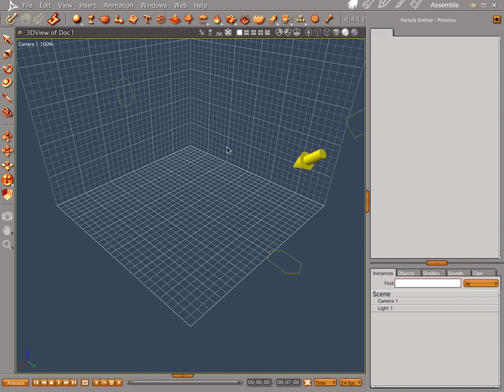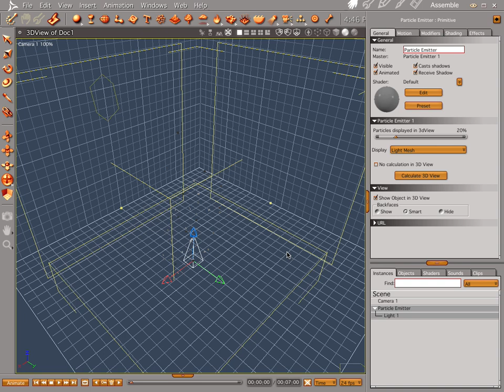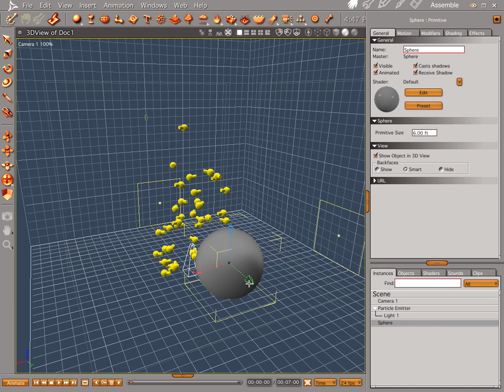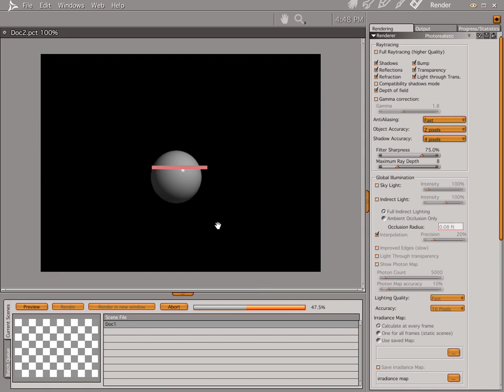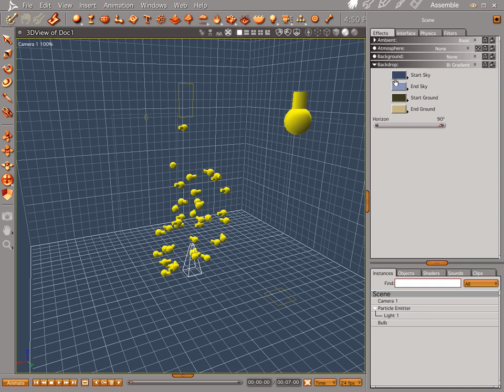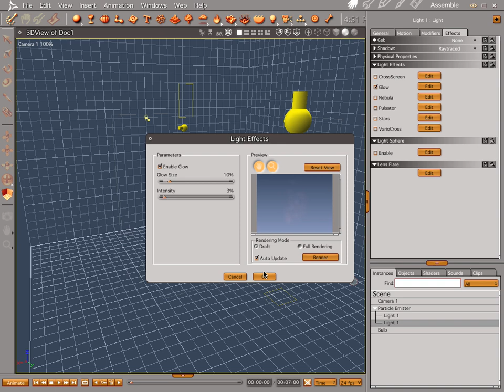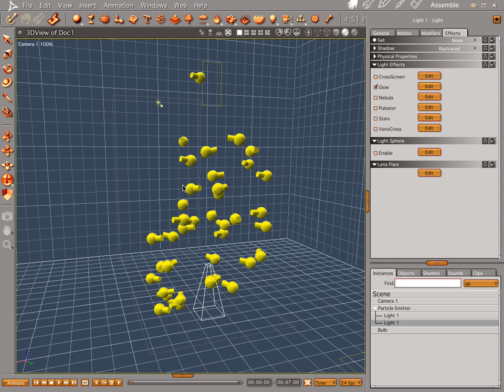Making Steam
How to make steam using lights.

Subjects
• Steam
• Lights
• Particle Emitter